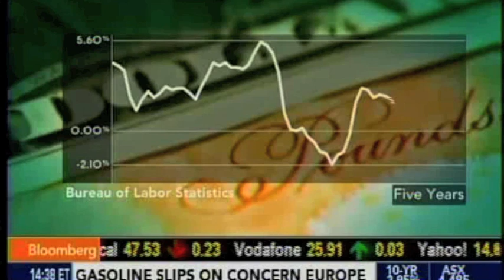CEO Highlight: Mackey - Bloomberg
Whole Foods Market Co-CEO & Co-Founder John Mackey talks about fighting food price inflation problem.